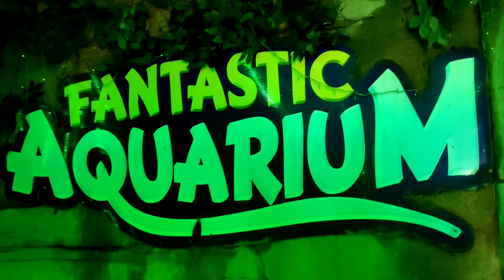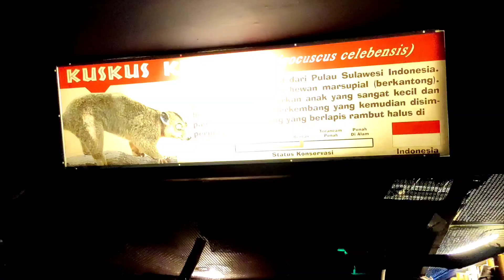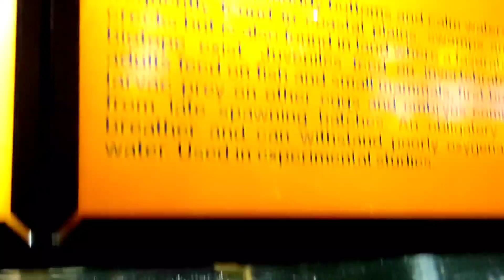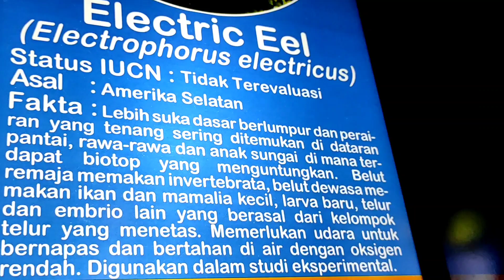Fantasi Aquarium Aneka Ikan Cantik & Monster Ada Di Sini - Spot Wisata Jatim Park || Wisata Edukasi